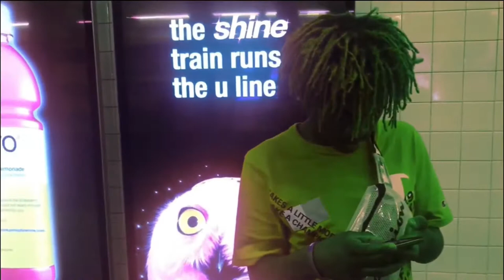PSXXX - AS220 Streaming Sessions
This may be the weirdest show SIN SEVEN has had to put on, but the show must always go on! Join him, Jayr15, Viizzy, and John for a quick hour of smooth lighting and great music but with the same energy as if you were there! If you enjoy rap/hip hop this is the right show for you. With all that being said, all aboard the blue dragoon!

 AS220 Live Arts is bringing performances from local artists directly to you to  with “AS220 Streaming Sessions” . Live-streamed or pre-recorded weekly performances! AS220’s LIVE ARTS performance spaces are unjuried and uncensored forums for the arts, offering every artist residing in our small state the opportunity to perform or present their original work at our venue.
To support our streaming sessions and the artists participating please to donate.